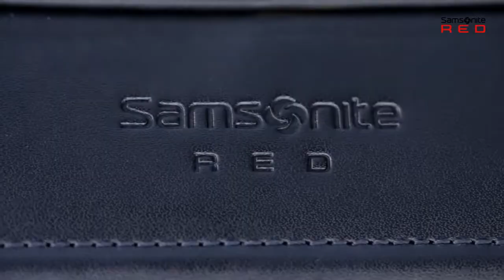[ Samsonite RED ] 2013 F/W Tempio